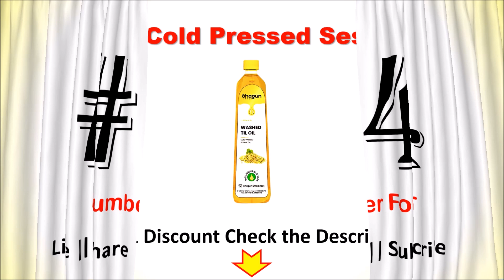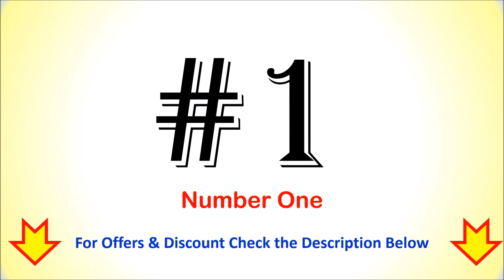Best Sesame Oil in India 2024 | सबसे अच्छा तिल का तेल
Best Sesame Oil in India  | सबसे अच्छा तिल का तेल

List of Top 5 Best Sesame Oil in India 2024

1. Tata Simply Better Sesame (Gingelly) Oil

2. Amazon Brand Vedaka Sesame (Gingelly) Oil

3. Anveshan Black Sesame Gingelly Oil

4. Shagun Cold Pressed Sesame Oil

5. Pure & Sure Organic Sesame Oil

Checkout the list of Top 5 Best Sesame Oil in India with Reviews.
Follow us on::

What sesame oil brand is best?
How do I choose the best sesame oil?